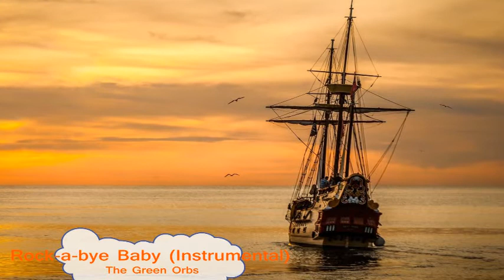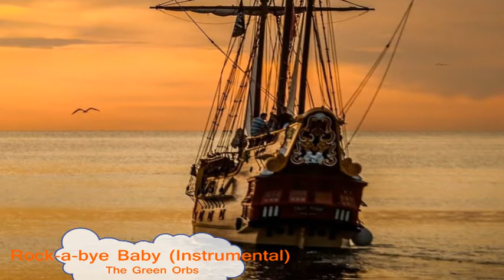Rock-a-bye Baby | Cartoonmusic Nursery Rhymes & Kids Songs audiolibrary (covid19)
Artist:  The Green Orbs
Title:  Rock-a-bye Baby
MOOD:_Children's + Happy

This Video Link ;=Rock-a-bye Baby

TAGS-
y2mp3,

The end.